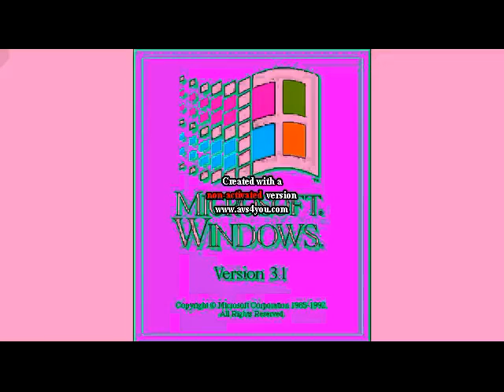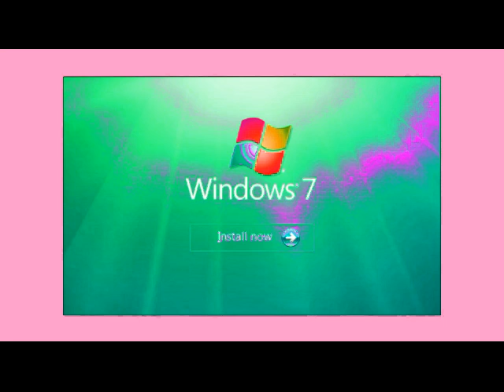Windows Startup and Shutdown Sounds Piano in Her Major